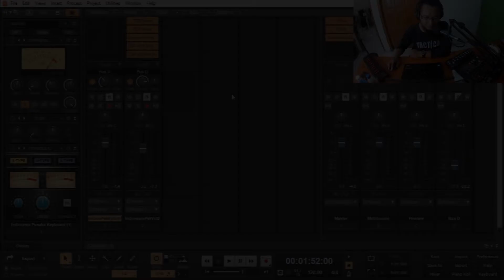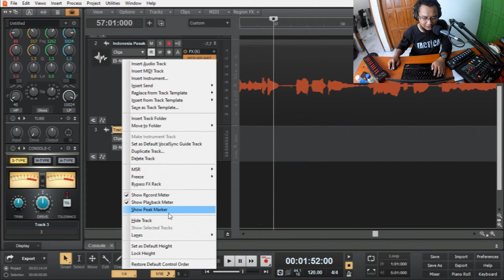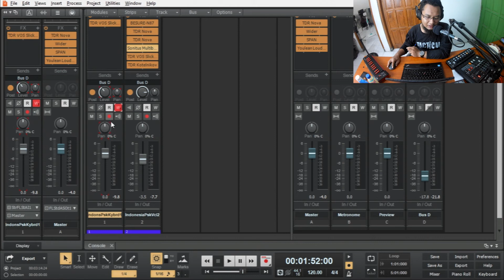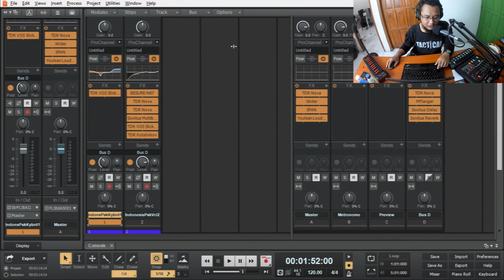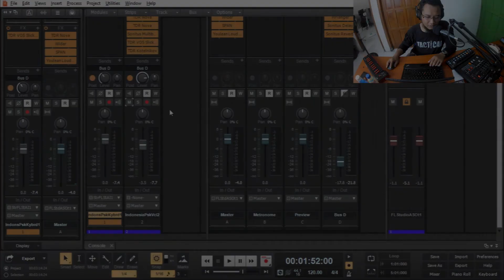Penjelasan Console Mixer Cakewalk by Bandlab - HardtobeHeard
Penjelasan singkat mengenai Console atau Audio Mixer yang ada di cakewalk by bandlab.
Kenali fungsi - fungsinya dan cara kerjanya biar kamu paham sebelum menggunakan.